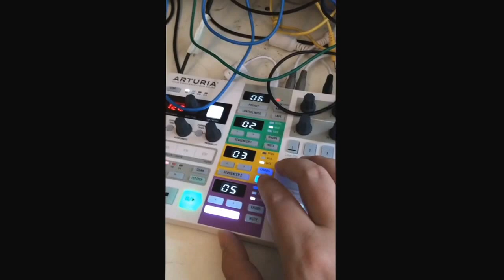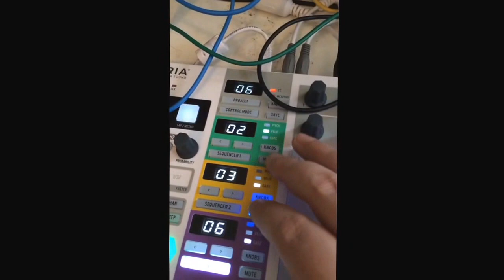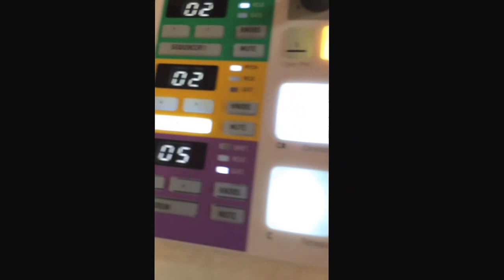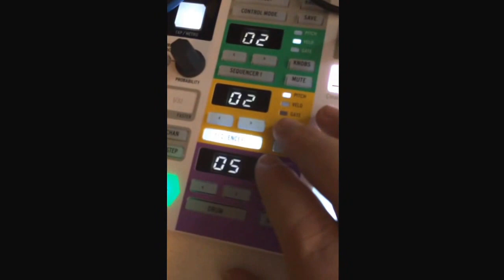SNAZZY FX : MODULES PLUS ARTURIA BEATSTEP PRO (video 2)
here is another video showing what you can do when you hook up the Arturia  beatstep Pro to a modular synthesizer!!
                                                                                                                                                                                                                                                                                                                                                                                                                                                               All connections via CV/gate but you can easily add some MIDI connections or SYNC TOO with the beatestep pro.

Snazzy fx silver ardcore = metallic percussion
Purple ardcore = FAC drums with snazzy fx dreamboat modulating cv ins
Snazzy fx Tidal wave plus Bubblesound vco =acidic synth line
Dubby chord =snazzy fx DRONEBANK plus Bubblesound vca plus snazzy fx wow and flutter delay into Bubblesound dual sem Vcf with snazzy fx chaos brother modulator changing cutoff

Plus some kick and hat modules
FIND OUT MORE AT
SNAZZYFX.COM

DONT BE SCARED OF MODULAR!!